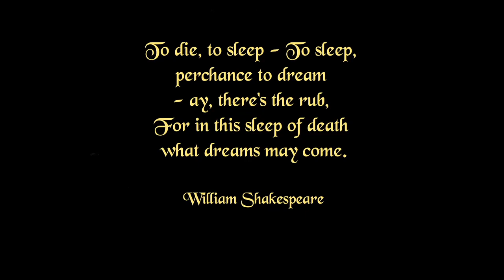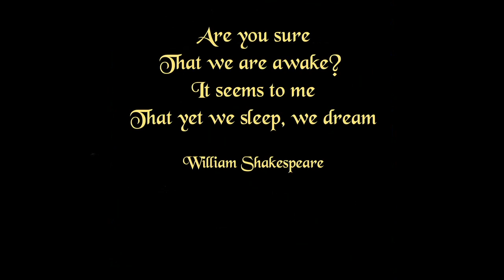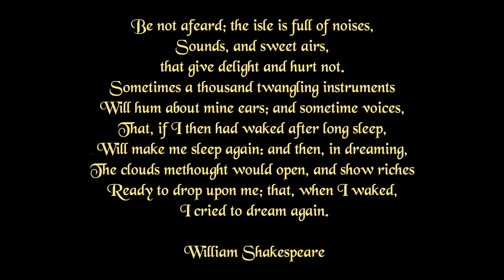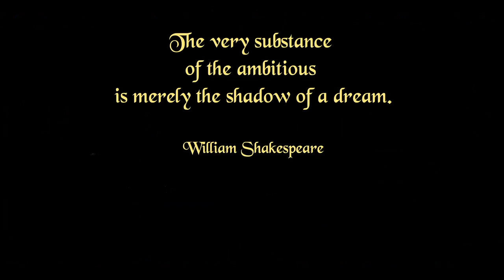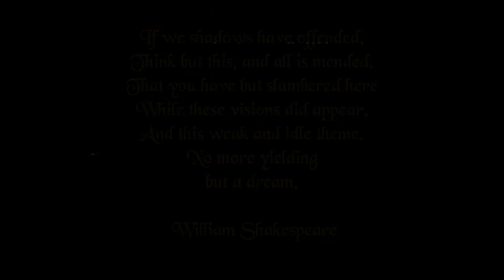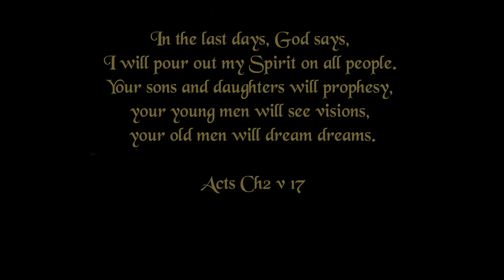Mother Redcap's Basket of Strange Weather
This is one of those albums I did that is not related to anything else except perhaps it is strange and a little esoteric. I had just returned from a charming evening at Cressing Temple Barns in Essex after watching a production of Shakespeares Midsummer Nights Dream. I was working on a piece of experimental art and a whole series of ideas came together, emerging out of various pieces of folklore. The art was a real challenge. I covered the background with encaustic wax which resulted in a pleasing effect of swirling patterns. But trying to paint on that using acrylics, and trying to achieve a sense of realism with the subject was incredibly difficult. (That's an understatement) Acrylic is water based, encaustic is wax. What can I say, I was away with the Faeries!

00:00 And a Crown of Light
10:36 The Indian Prince
25:14 The Stars Under the Hill